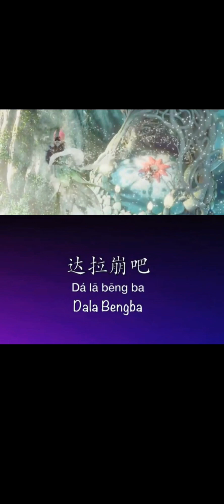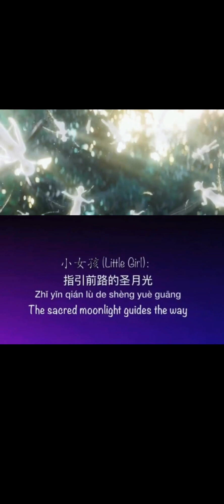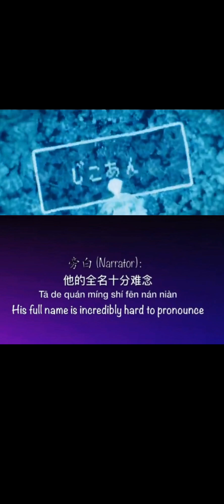达拉崩吧 Dala Bengba -Chinese, Pinyin & English Translation i#翻译 影片聲音 字幕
达拉崩吧 Dala Bengba -Chinese, Pinyin & English Translation i#翻译 我可能是疯了，剪了个周深《达拉崩吧》，真是一场大冒险啊

Follow me @WalkwithRaviTiff @RaviTiffwrites @RaviTiffhongkong @LearningsRaviTiff